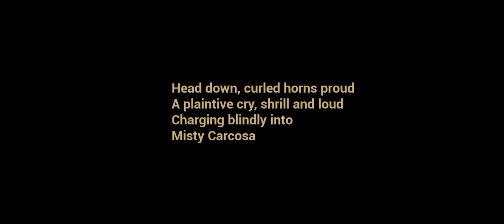1- 5 The baby is yellow !!!! PICKMAN Room Exit from the house end of baby angry 😡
facebook myself
instragram
Google Plus